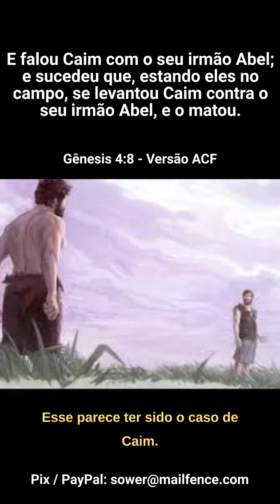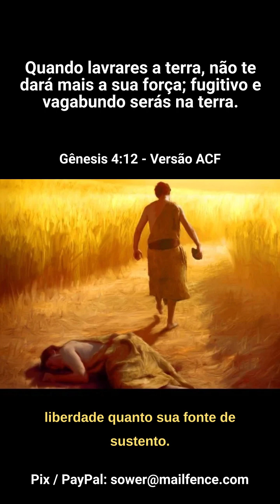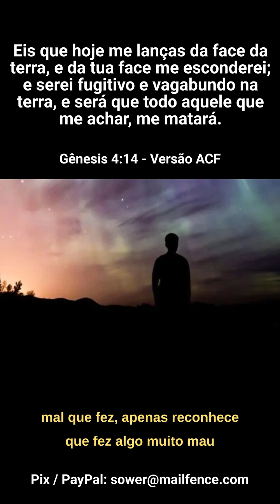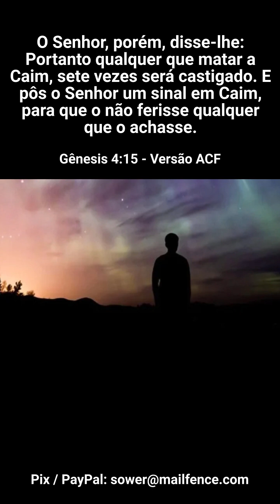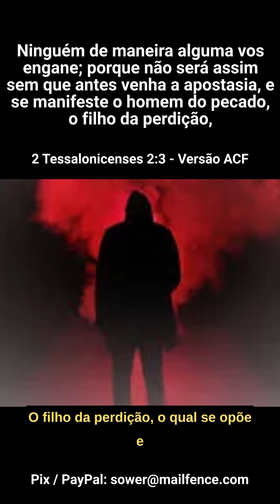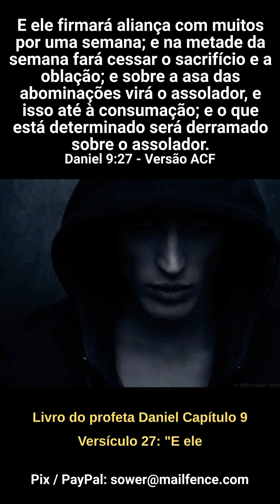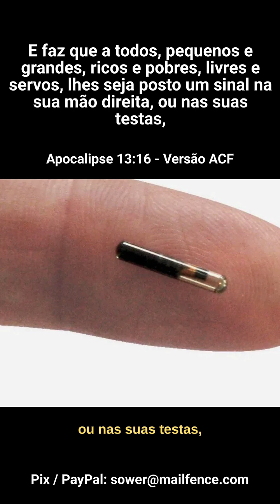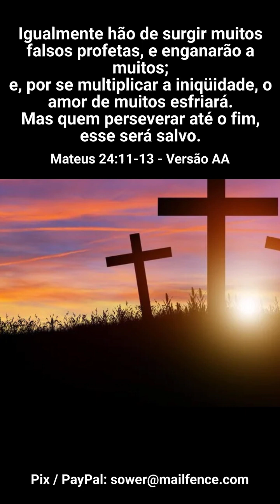Os Erros de Caim -- tM276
A saber: Se com a tua boca confessares ao Senhor Jesus, e em teu coração creres que Deus o ressuscitou dentre os mortos, serás salvo. (Romanos 10:9) -- tM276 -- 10:11 - 22/08/2023